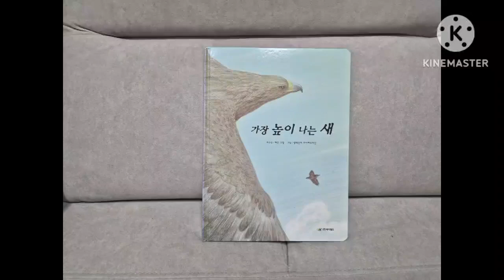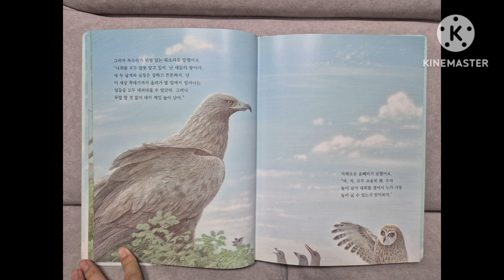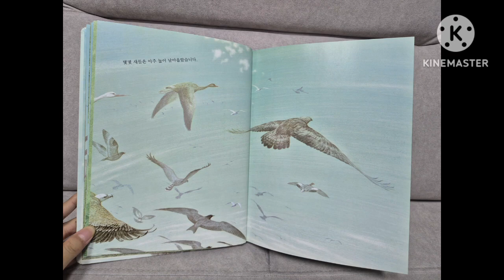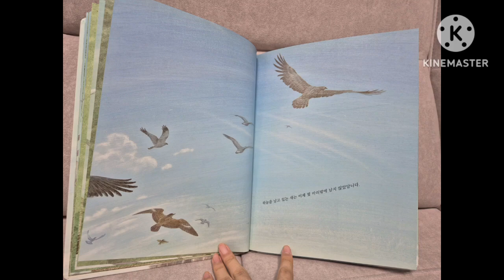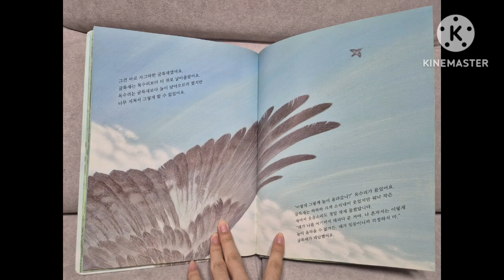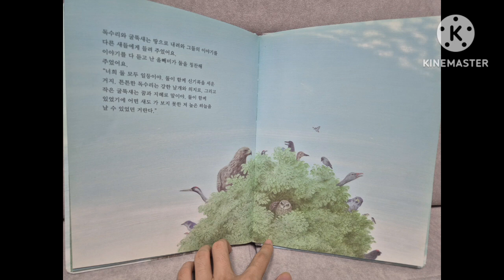동화구연-가장 높이 나는 새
이번 동화는 재인 구달이 재구성한 외국동화입니다. 제 목소리가 사용된 새소리들로 인해서 잘 안 들릴 수도 있으니 주의해서 들으십시오.

(본 도서는 현재 절판 상태로 다른 출판사에서 새 번역본이 출간되었습니다.)

목소리 톤
종달새 - 이상준 (딩동댕유치원의 조아를 떠올려보십시오.)
비둘기
대머리수리
검독수리
올빼미 - 본인 톤
타조
굴뚝새